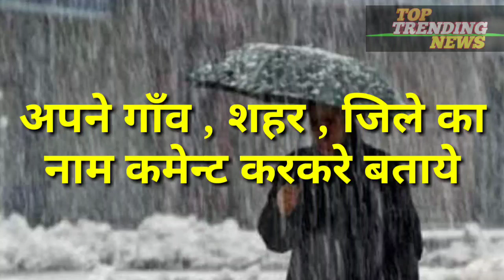मौसम समाचार ! आज 17 जुलाई 2019, Weather news update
मौसम विभाग का रेड अलर्टः देश के इन राज्यों में तबाही मचा सकता है चक्रवाती तूफान 'फानी' - फानी चक्रवात, 17 जुलाई से 19 जुलाई के बीच पहुंच सकता है तमिलनाडु, रेड अलर्ट जारी

weather in india now
pune climate
temperature yesterday

1. weather forecast
2. weather today
3. weather forecast india
4. weather report
5. rain weather
6. आज का मौसम कैसा रहेगा 2019
7.
8.
9. मौसम विभाग
10. कल का मौसम कैसा रहेगा
11. आज के मौसम की जानकारी
12. आज रात का मौसम कैसा रहेगा
13. कल का मौसम कैसा रहेगा
14. आज का
15. आज का
16. आज का
17. आज का मौसम कैसा रहेगा 2019
18. आज रात का मौसम कैसा रहेगा
19. आज का मौसम दिल्ली
20. कल का मौसम कैसा होगा
21. आज का मौसम का हाल वीडियो
22. मौसम समाचार
23. कल का मौसम कैसा रहेगा 2019